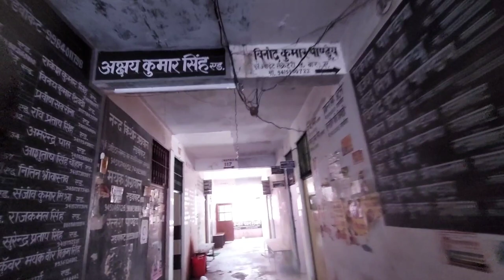Tour of civil court Lucknow... सिविल कोर्ट लखनऊ